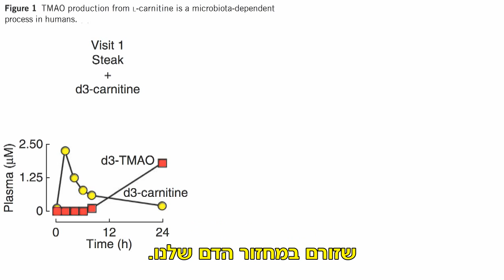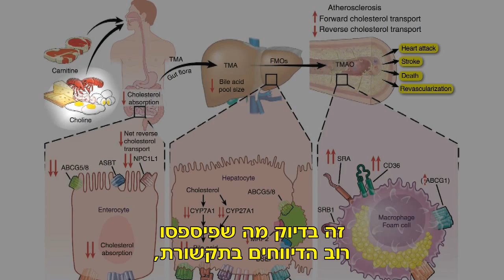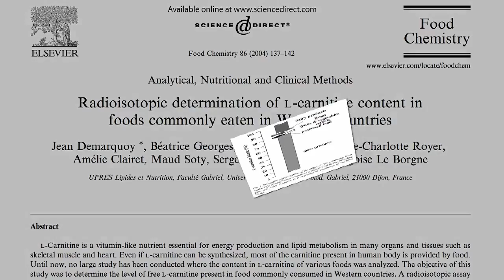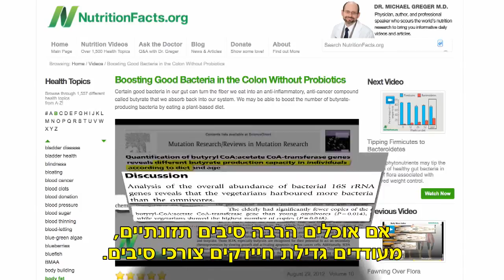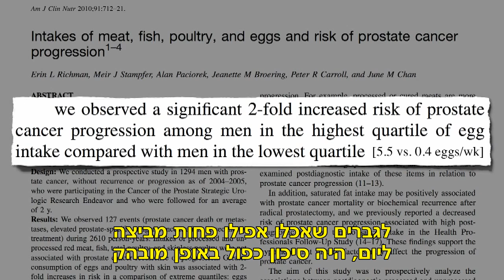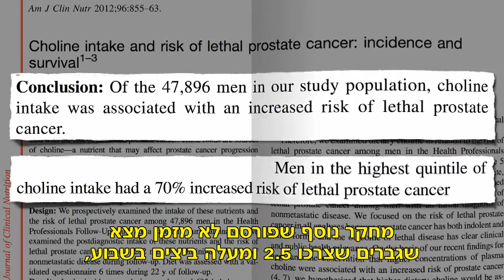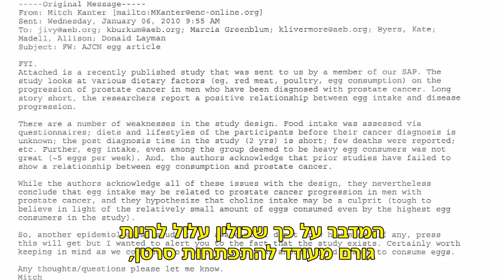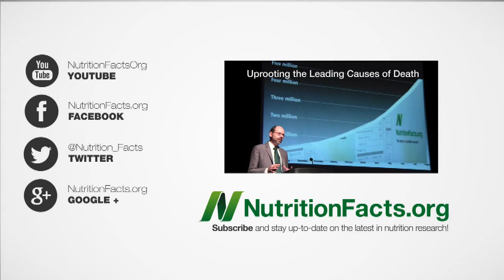מה שהחיידקים שלכם אוכלים - יכול להרוג אתכם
למה צריכת מזון מהחי, בשר-ביצים-חלב, מקושרת פעם אחר פעם למחחלות לב וכלי דם, לשבץ וסרטן מסוגים שונים?

במהלך השנים עלו מספר תיאוריות, אך השנה נראה שחוקרים מצאו
את הסבר ברמה המולקולרית. *רמז: זה קשור למה שהחיידקים שלכם אוכלים.

ד"ר Michael Greger, נהדר כהרגלו, סוקר מחקרים שלא תראו בפרסומות ואפילו לא תשמעו עליהם מהרופא בקופת החולים.

צפו ושתפו.